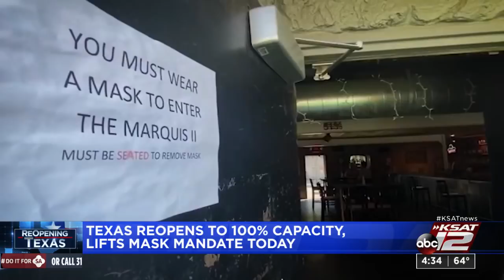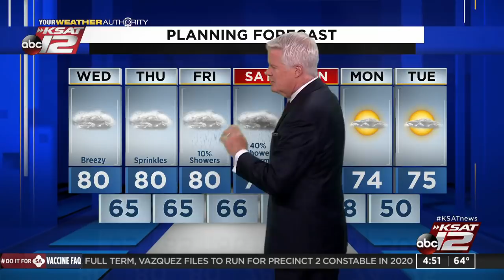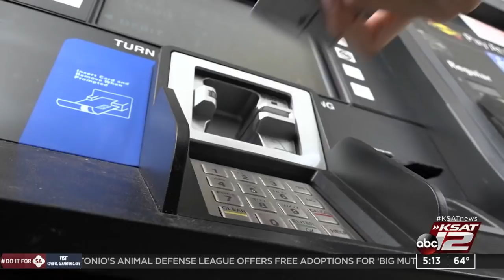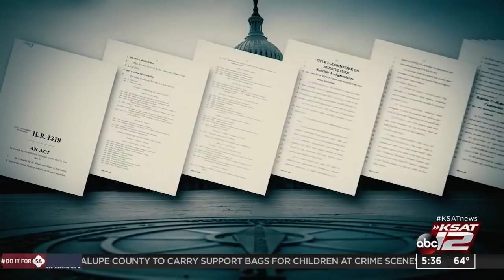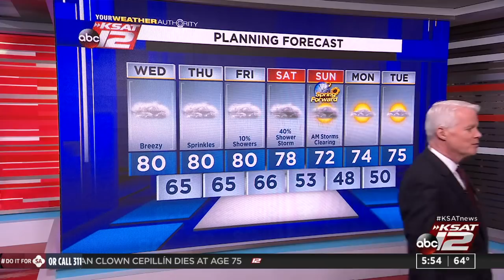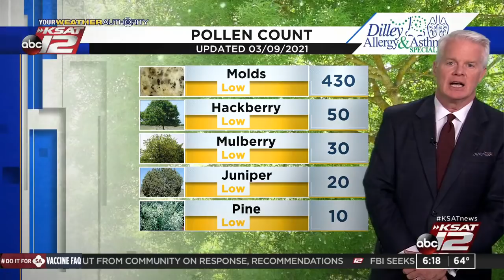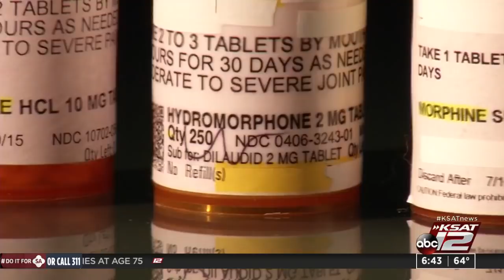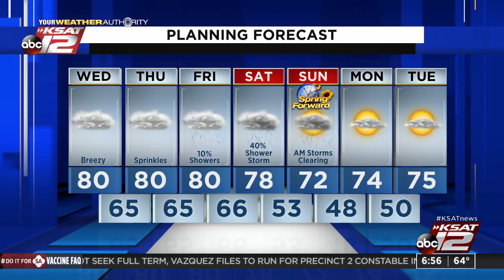Good Morning San Antonio : Mar 10, 2021